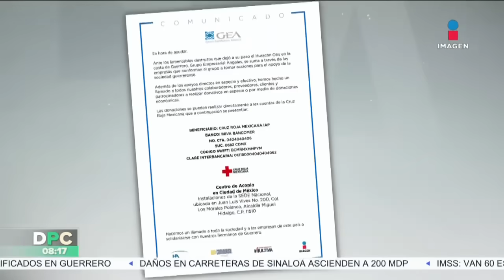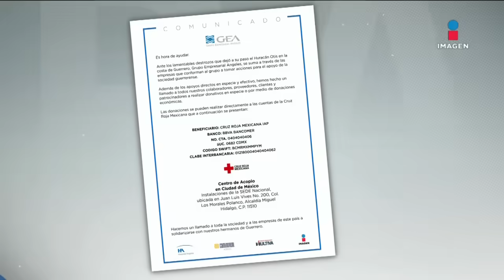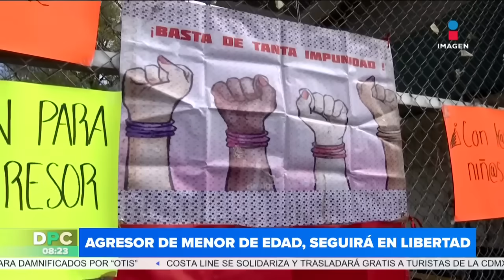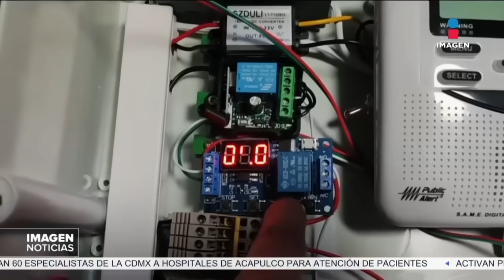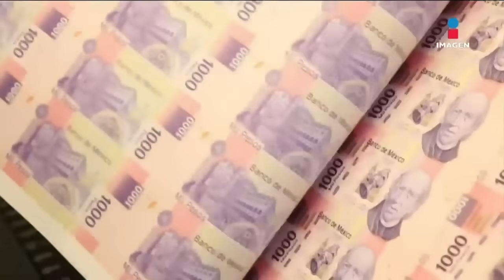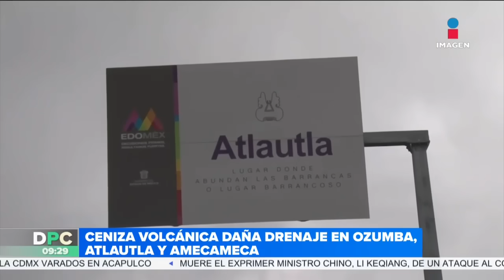DPC con Nacho Lozano | Programa completo del 27 de octubre de 2023